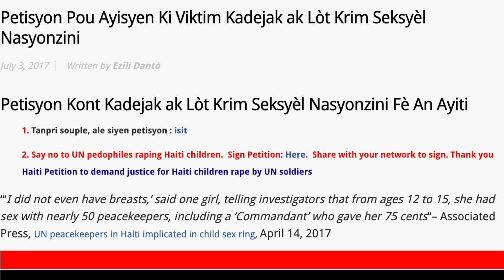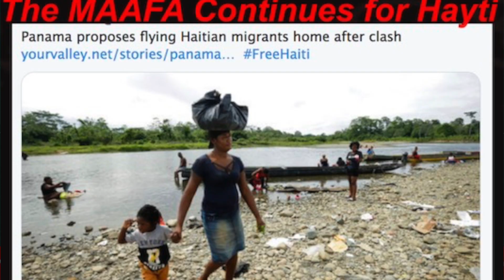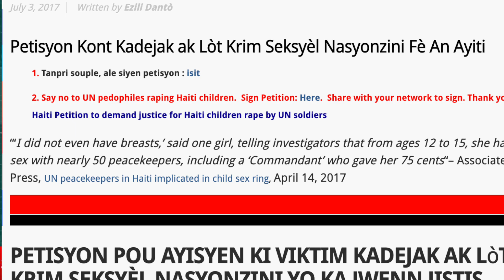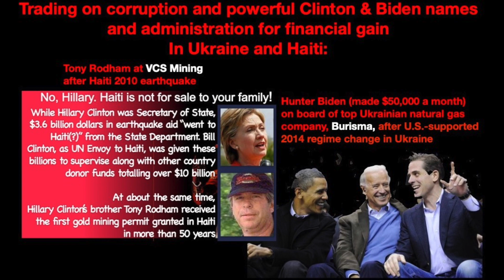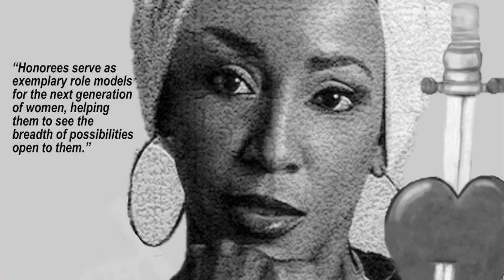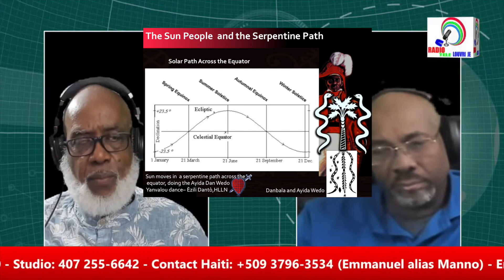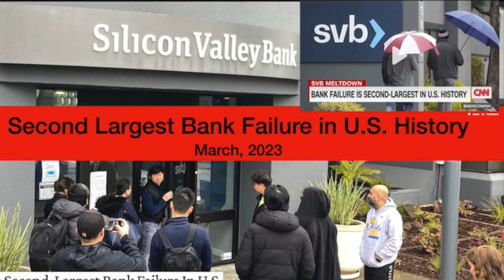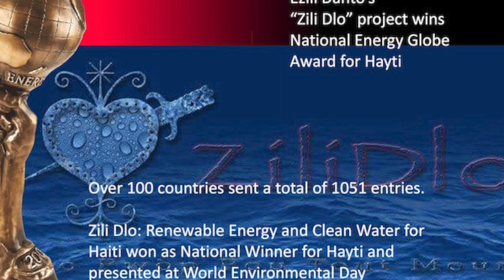Batay Fanm Yo Nan Sivilizasyon Ayisyèn, yè e jodia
Mesaj Èzili: Fanm yo se fòs - bay yo respè e valorizasyon. Epitou, fòk pwochenn mouvman popilè an Ayiti kap monte a cheche RETIRE tout pòt ekonomik an Ayiti ki sipotè enemi nou. Sa se premye deklarasyon yon jenerasyon ki entelijan